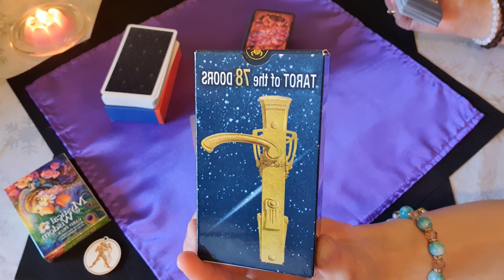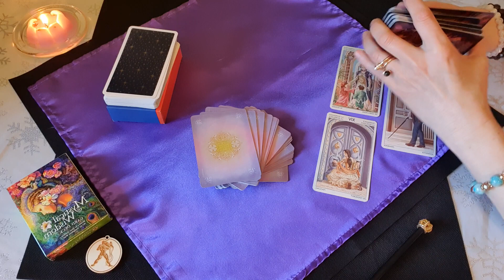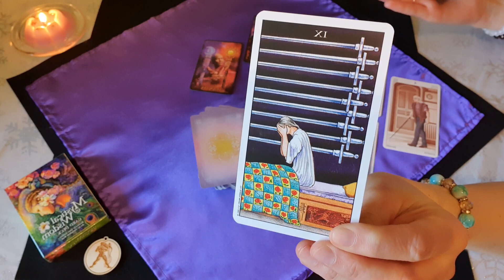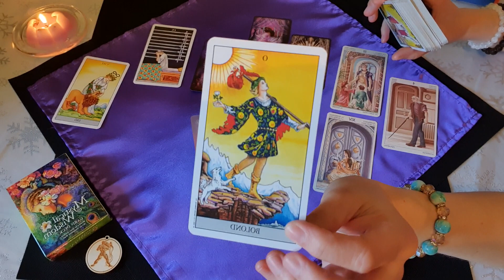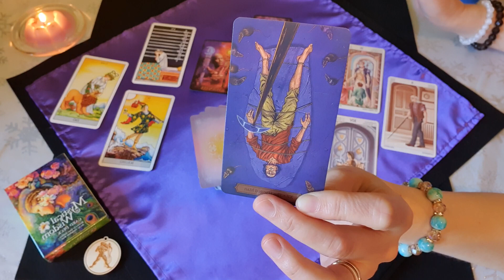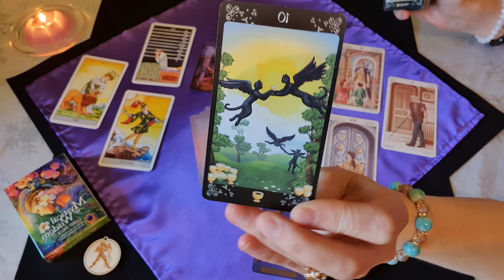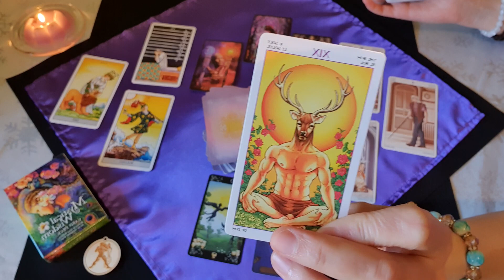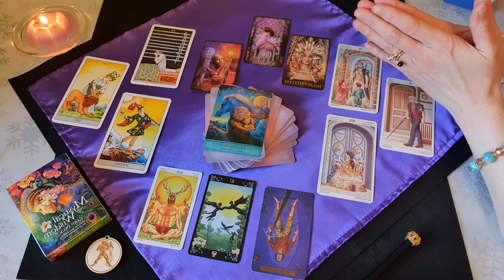Vízöntő. Február 2023